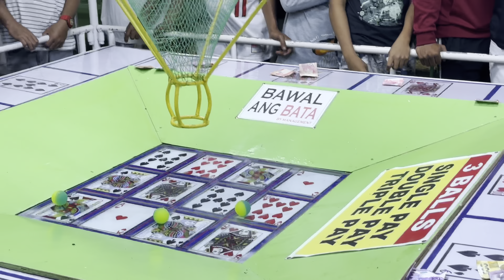Pinoy perya experience